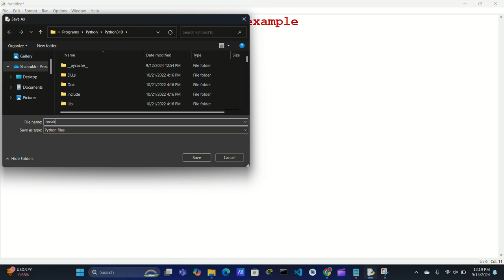break statement in python.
break statement in python example.
break and continue statement in python.